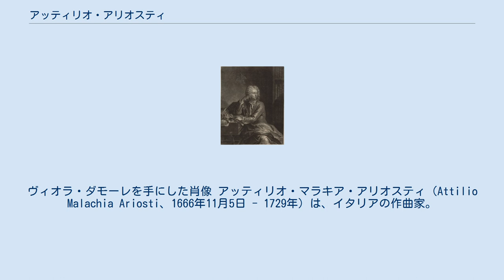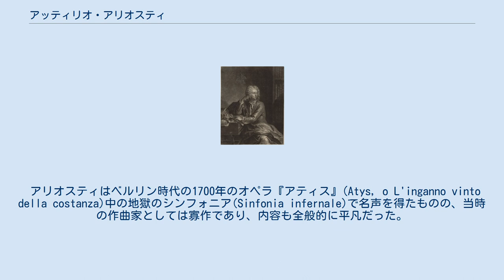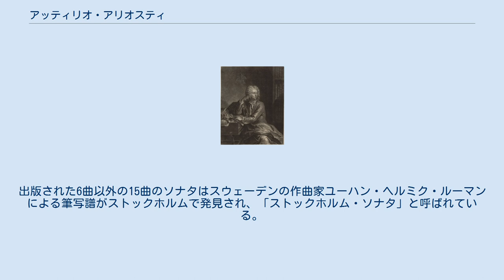アッティリオ・アリオスティ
ヴィオラ・ダモーレを手にした肖像 アッティリオ・マラキア・アリオスティ（Attilio Malachia Ariosti、1666年11月5日 - 1729年）は、イタリアの作曲家。
現在ではほとんど忘れられているが、1720年代のロンドンでヘンデルやボノンチーニと並んでオペラ作曲家として活動した。
ヴィオラ・ダモーレの独奏曲の作曲でも知られる。
 アリオスティはボローニャに生まれた。
1688年に聖母のしもべ会の修道士となり、オッターヴィオという名を名乗った。
アリオスティは教会のオルガニストをつとめた。
1693年にはモデナでオラトリオ『受難』(La Passione)を上演した。
1695年にはヴァイオリンとチェロのための室内ディヴェルティメント集を出版している。
1696年にはマントヴァ公爵カルロ4世に仕えた。
1697年にヴェネツィア・カーニバルのためのオペラを作曲し、さらにベルリン、ウィーンでも活動した。
ベルリンではゾフィー・シャルロッテの気に入られ、ウィーンでは皇帝ヨーゼフ1世の寵愛を受けた。
ウィーンでは作曲家としてよりもむしろ外交官として働いた。
 アリオスティはベルリン時代の1700年のオペラ『アティス』(Atys, o L'inganno vinto della costanza)中の地獄のシンフォニア(Sinfonia infernale)で名声を得たものの、当時の作曲家としては寡作であり、内容も全般的に平凡だった。
 1711年にヨーゼフ1世が没した後のアリオスティの足取りは不明だが、アリオスティの友人であったライプニッツによるとアンジュー公（のちのルイ15世）に高給で雇われたという。
 1716年にヘンデルのオペラ『ゴールのアマディージ』にヴィオラ・ダモーレのソロ奏者としてロンドン・デビューしている。
翌1717年にはオペラ『ティト・マンリオ』(Tito Manlio)をヘイマーケットの国王劇場で上演している。
その後1723年までほとんど作曲活動を行っていないが、1720年からパリを訪れており、再び外交活動で忙しかった可能性がある。
 1720年になるとオペラ興業会社である王立音楽アカデミーが活動を開始するが、アリオスティはやや遅れて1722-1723年のシーズンから参加し、ここで7本のオペラを作曲している。
 『コリオラーノ』はタイトルロールをセネジーノ、ヒロインのヴォルムニアをロンドン・デビュー間もないフランチェスカ・クッツォーニが演じて成功し、当時の聴衆は熱狂した。
次作『ヴェスパシアーノ』は9回上演されたが聴衆の期待はずれだった。
残りの作品については断片のみが伝わる。
 アカデミーの487回の公演のうち、245回がヘンデル、108回がボノンチーニ、55回がアリオスティ、79回がその他の作曲家の作品またはパスティッチョだった。
 その後アリオスティは貧窮し、1729年の夏に没した。
 アリオスティは生涯に約25曲のオペラ、5曲のオラトリオ、および多数のカンタータを書いたが、現在もっともよく知られるのは弦楽器のための独奏曲であり、とくにヴィオラ・ダモーレと通奏低音のための6曲のレツィオーニ（1724年出版）が知られる。
アリオスティによるヴィオラ・ダモーレを使った曲には21曲のソナタないしレツィオーネ、カンタータ「Pur al fin gentil viola」、およびウィーン時代の1707年のオペラ『Marte placato』のアリア「Sa il destin'」があり、最後のものを除いてロンドン時代に書かれたと考えられる。
出版された6曲以外の15曲のソナタはスウェーデンの作曲家ユーハン・ヘルミク・ルーマンによる筆写譜がストックホルムで発見され、「ストックホルム・ソナタ」と呼ばれている。